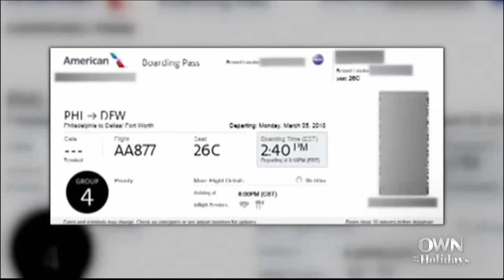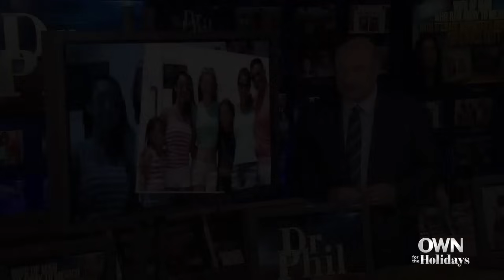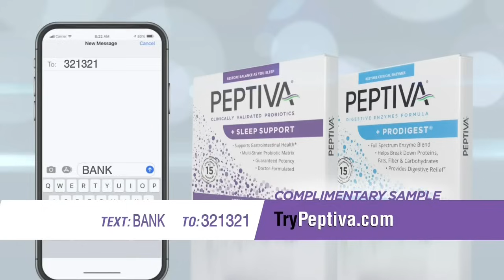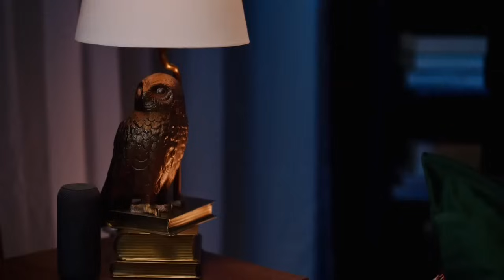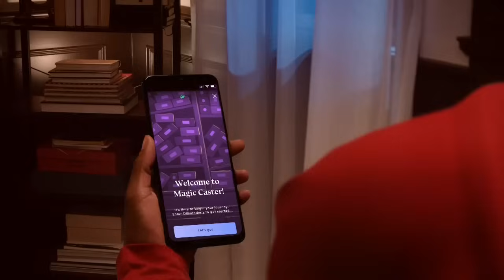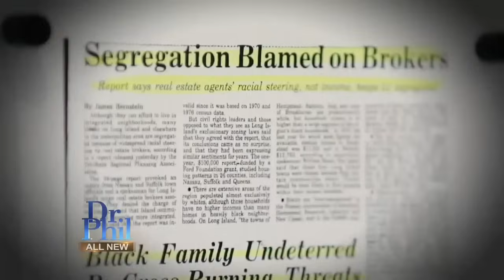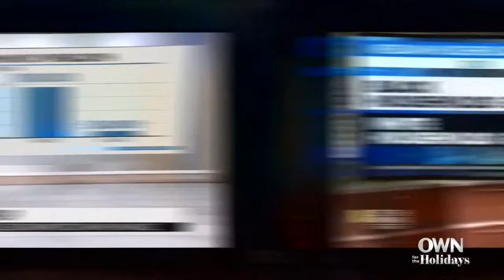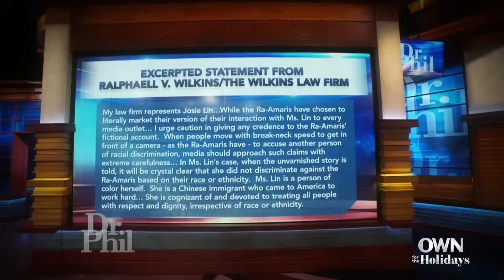Dr. Phil S16E147 - I've Turned My Life Around, but My Sister Refuses to Give Back My Children